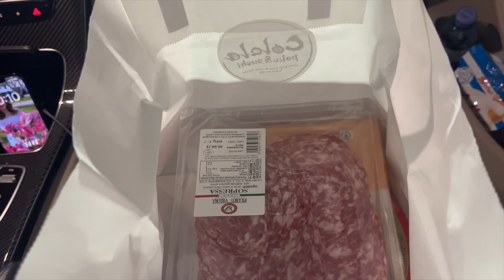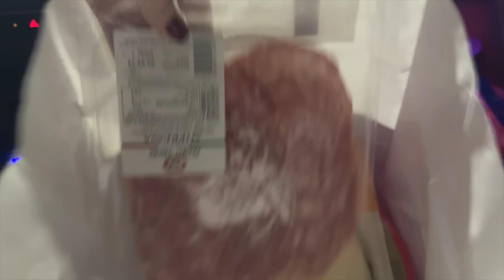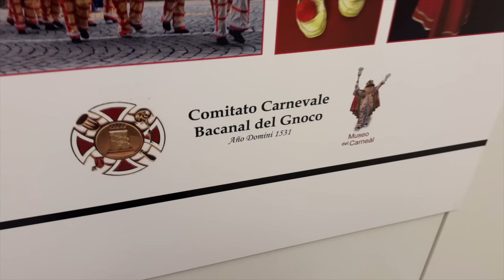Velké zimní nákupy, zrušené plány a víkend v luxusním apartmánu | Týnuš Třešničková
Zima je v plném proudu a tak jsem pořídila do šatníku nové bundy, svetry a další krásné kousky. Ve Veroně se měl konat slavný karneval, na který jsem se poprvé přiletěla podívat. Potom jsme si zajeli na víkend do horského města Folgaria, kde máme nádherný apartmán s vlastní saunou. Taky jsme se chystali lyžovat, ale...